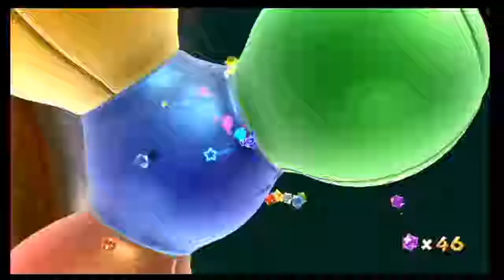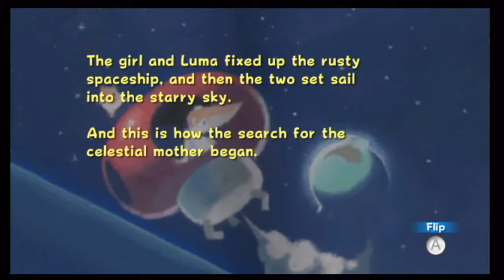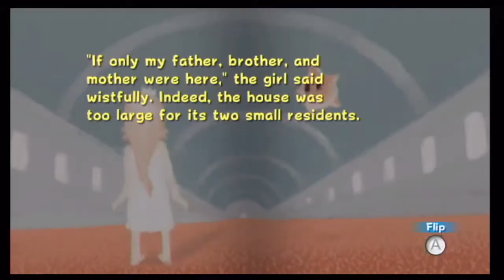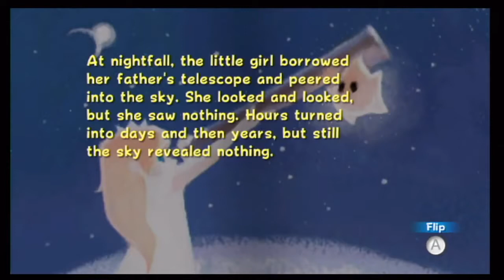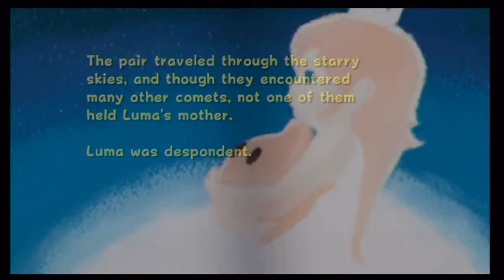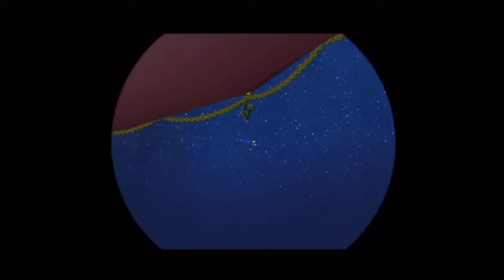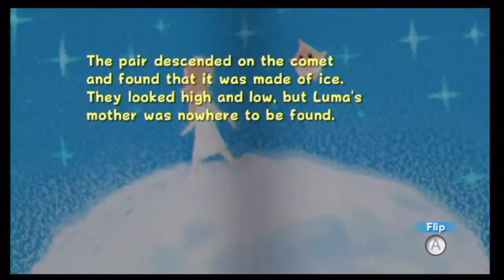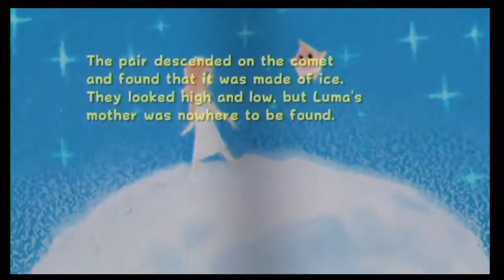Super Mario Galaxis - Alle Bosse (kein Schaden)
Super Mario Galaxis - Super Mario Galaxy - Alle Power-Ups.

Super Mario Galaxis # 2 Mario Schlägerleben.

Super Mario Galaxis 11.
Dieses Video zeigt alle Power-Ups der Super Mario Galaxie für Nintendo Wii.

Super Mario Galaxy Teil 1: auf in die Galaxis!
  Super Mario Galaxie erklärt, wie ...

Hallo zusammen, alle, die wir auf Super Mario Galaxis treffen, und heute werden wir das gute Videoabenteuer fortsetzen!
Mar Super Mario Galaxie. | teil 4: die supremae abeja der galaxia de las abejas [full hd]. super mario galaxis # 3 die galaxis gateauuu.